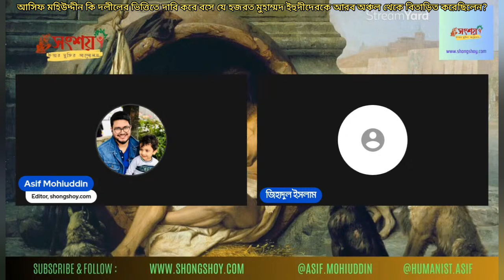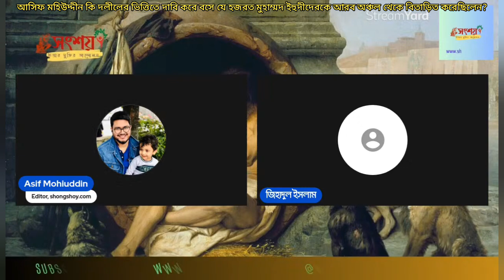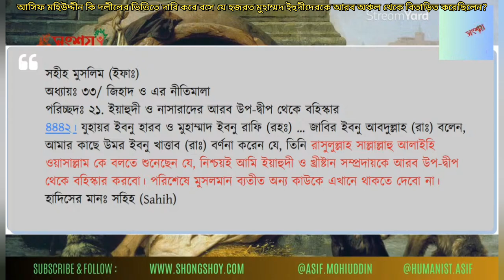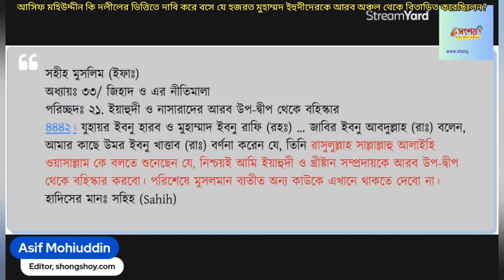আসিফ মহিউদ্দীন কোন দলীলের ভিত্তিতে দাবি করে যে নবীজী ইহুদীদেরকে আরব অঞ্চল থেকে বিতাড়িত করেছিলেন?